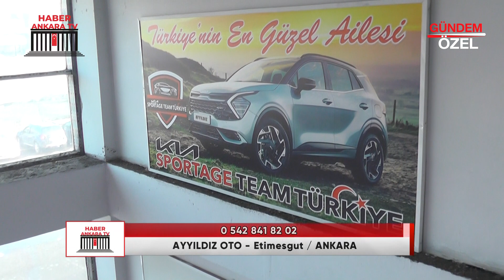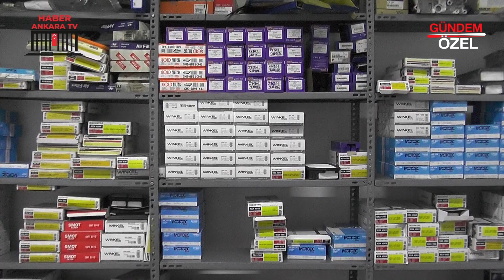AYYILDIZ OTO - ETİMESGUT / ANKARA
AYYILDIZ OTO Firma Sahibi İbrahim AYYILDIZ, başarı ve faaliyetlerini Ankara Haber TV muhabirimiz Meltem BAHÇECİ' ye anlattı.